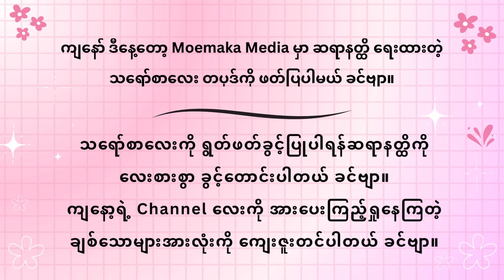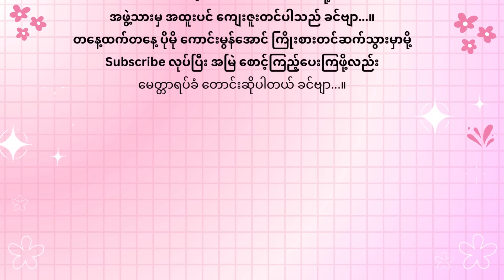မဲလုံးရဲ့ ဂျူးလီးယက်ဆီဇာ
ကျနော် ဒီနေ့  Moemaka Media Page မှာ ဆရာ နတ္ထိ ရေးထားတဲ့  " မဲလုံးရဲ့ ဂျူးလီးယက်ဆီဇာ " ဆိုတဲ့ သရော်စာလေး ဖတ်ပြထားပါတယ် ခင်ဗျာ … နောက်ထပ် ရွတ်စေချင်တဲ့ " သရော်စာ " "ကဗျာ" " ဝတ္ထုတို " များရှိရင်လည်း ကျနော့်ရဲ့ Facebook Messenger ကနေဖြစ်ဖြစ် Comment ကနေ ဖြစ်ဖြစ် ပို့ထားပေးပြီး တောင်းဆိုလို့ ရပါတယ် ခင်ဗျာ ...။

 ကျနော့်ရဲ့ Video လေးများကို အားပေးကြည့်ရှုသူများ အားလုံးကိုလည်း အထူးပဲ ကျေးဇူးတင်ပါတယ် ခင်ဗျာ့။ နောက်ထပ် Video များကိုလည်း ကောင်းသထက် ကောင်းအောင် ကြိုးစားသွားပါ့မယ် ခင်ဗျာ...။ အားလုံးကို ကျေးဇူး အထူးပါခင်ဗျာ ...။